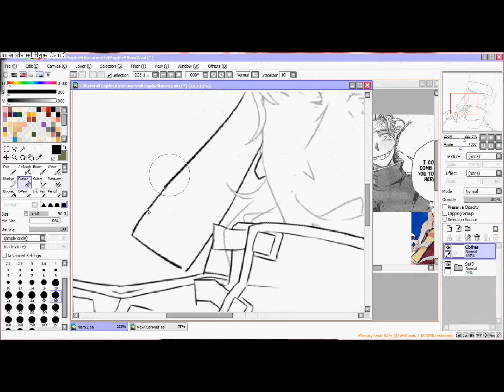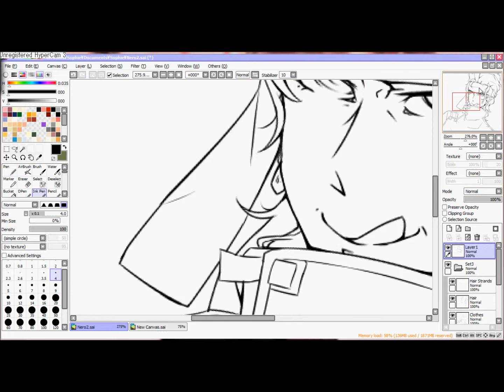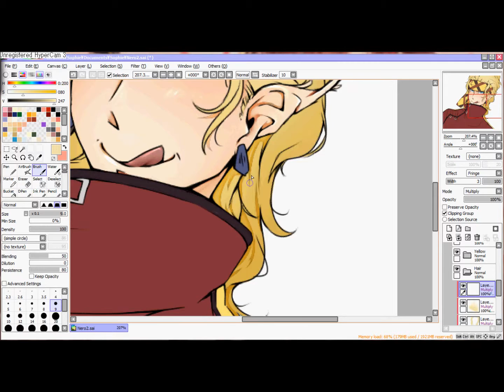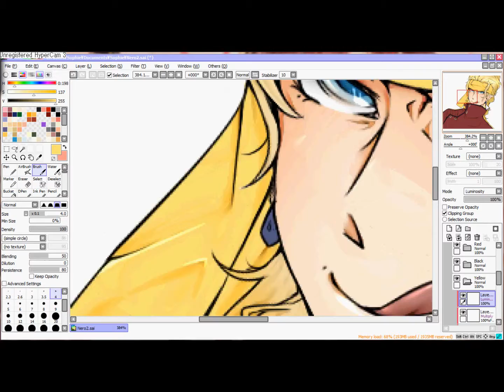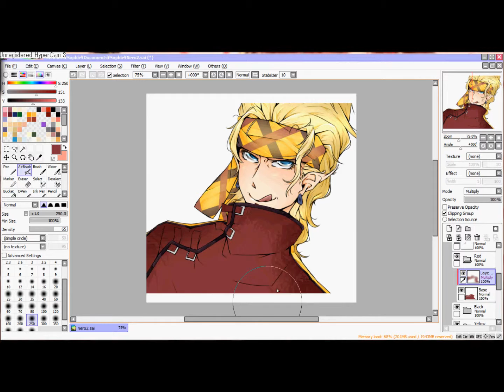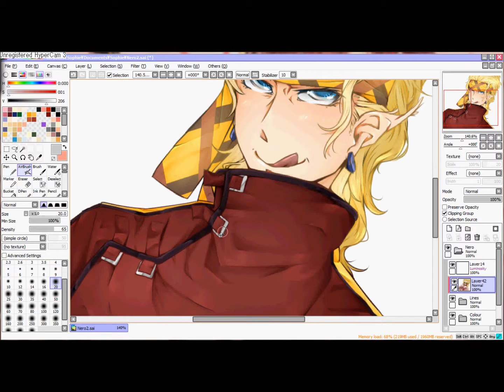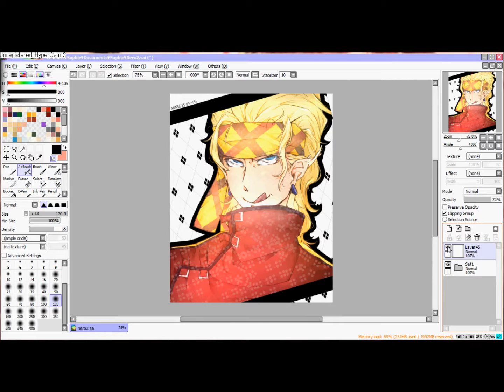Nero Speedpaint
More Drag-on Dragoon: Shi ni Itaru Aka!